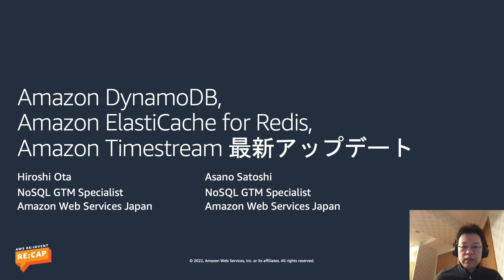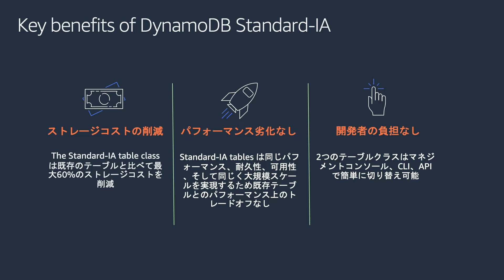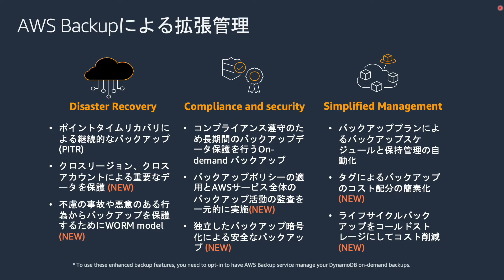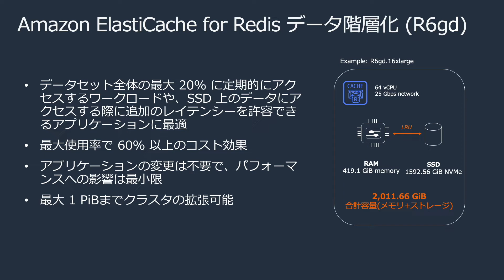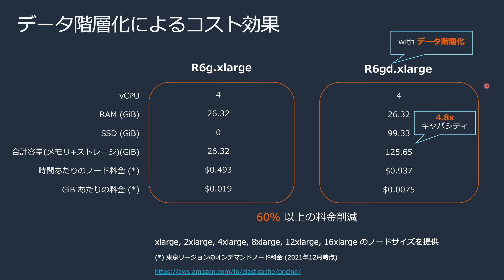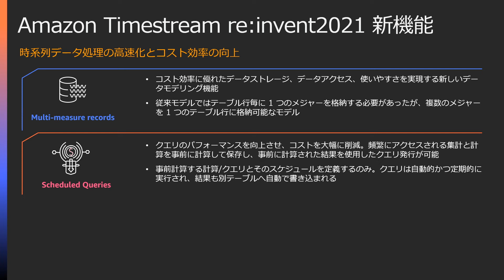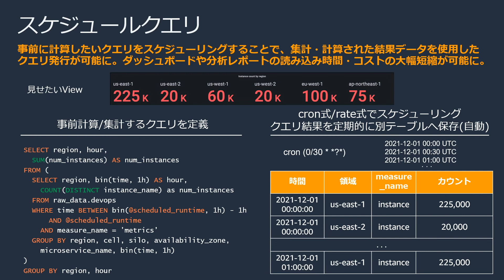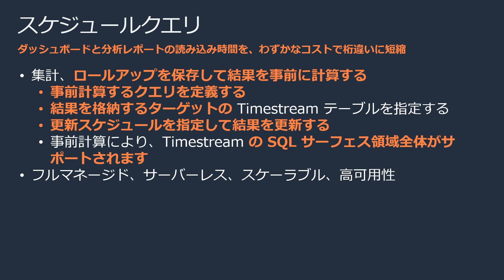Amazon DynamoDB, Amazon ElastiCache for Redis,Amazon Timestream 最新アップデート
re:invent2021で発表された、Amazon DynamoDB, Amazon ElastiCache for Redis,Amazon Timestreamに関する最新状況をお届けします。Amazon DynamoDB、Amazon ElastiCache for Redisで新たに提供されるストレージの機能を使いコストを最適化する方法や、Amazon Timestreamで時系列データ処理の高速化とコスト効率の向上についてお話します。